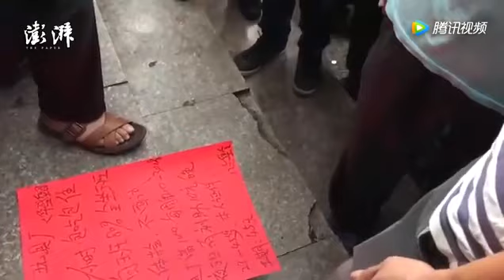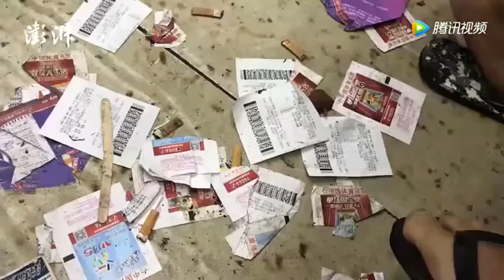【纪录片】深圳“三和”纪事